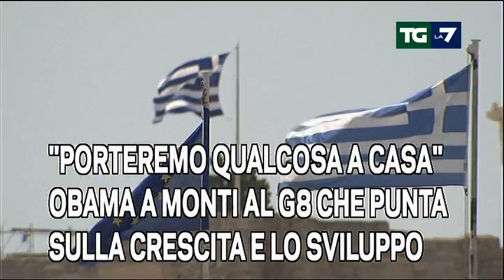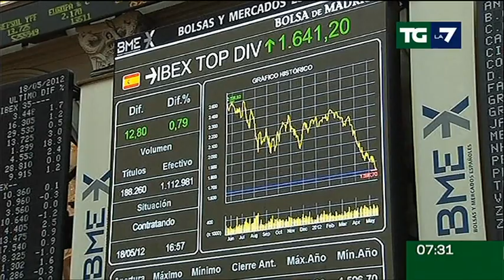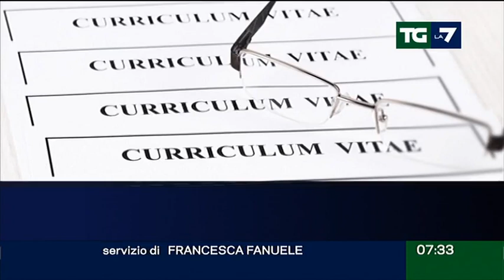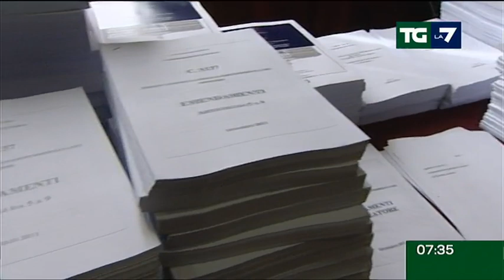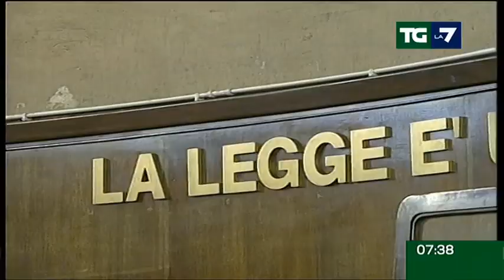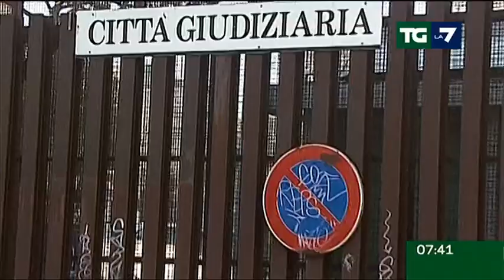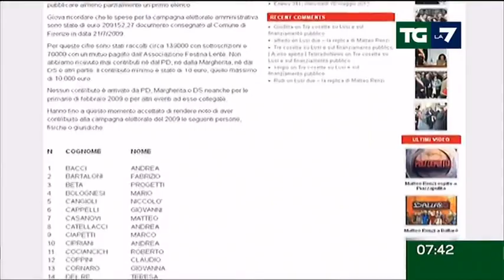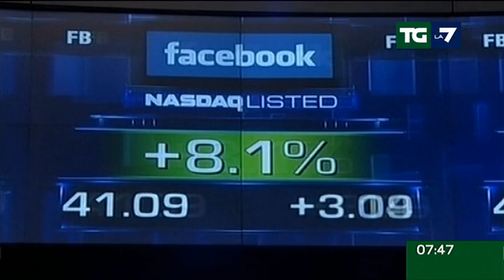Tg La7 - Edizione delle ore 07.30 del 19/05/2012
TGLA7